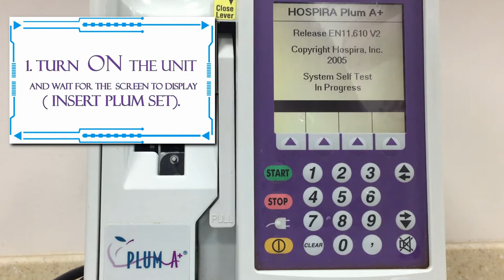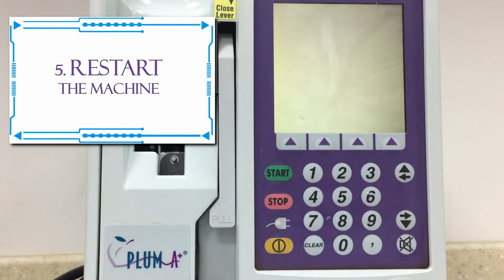HOW TO RESET BATTERY WARNING ON - HOSPIRA PLUM A - INFUSION PUMP